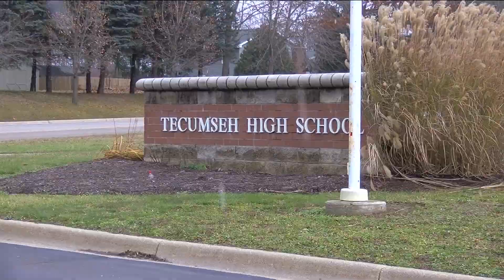What factors do schools consider for snow days?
Tecumseh Public Schools superintendent says there are a few things the district keeps in mind when deciding whether or not to delay or cancel class.